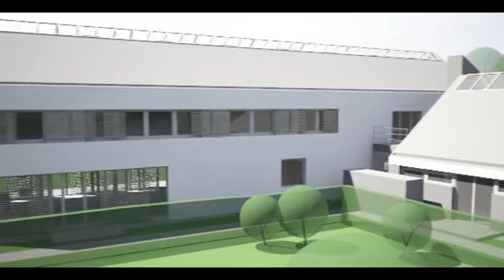Diamond Way Buddhism - New Gdansk Center Project